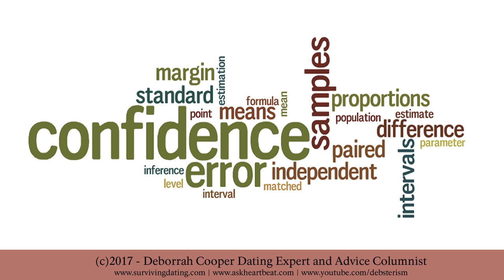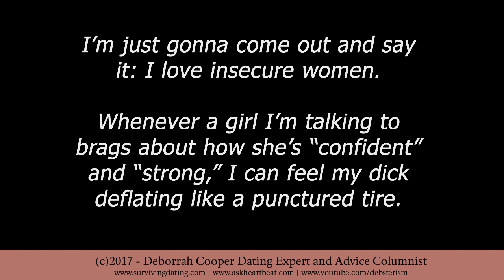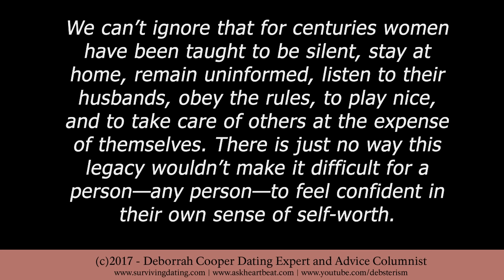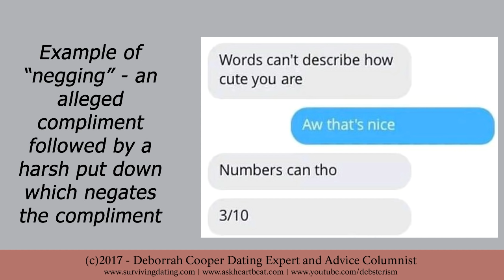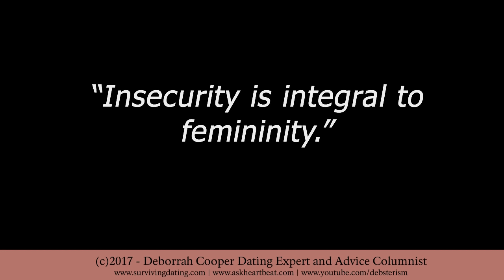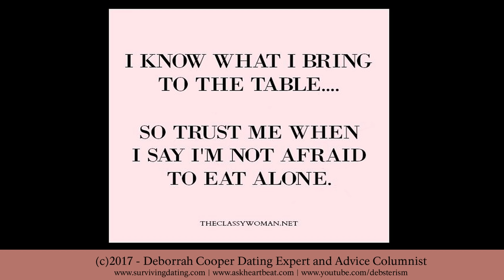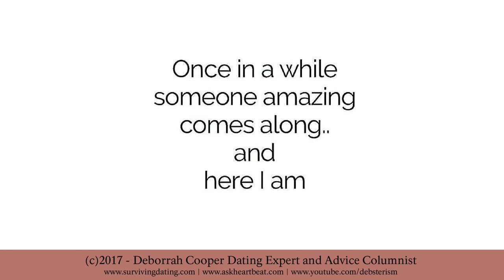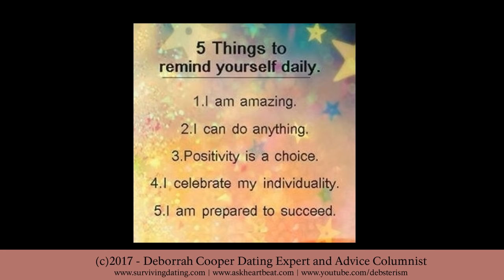RELATIONSHIP ADVICE - Crushing a Woman's Self-Esteem and Confidence?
Single women with confidence and high self esteem are at risk of being targeted by predators whose sole goal is to break their spirits. These guys seek to knock you off your high horse, shake your confidence, and damage your self-esteem in order to WIN some sick game of mental manipulation and control.

Learn what confidence is, and the five tactics used to break the confident woman with high self esteem. Tips for how to recognize when one of these guys has come into your life so you can quickly NEXT! him.

CATCH DEB LIVE!
Every Tuesday at 6:00 PM (PST) Deb goes in hard, responding in her no-nonsense but hilarious way to dating advice questions submitted by channel visitors on WTF!? TUESDAY.  On THINK ABOUT IT THURSDAY Deb presents lessons in love and life that most people prefer to avoid and don’t want to talk about. And on SHYT TALKING SATURDAY and/or SUCKA FREE SUNDAY, she responds to your questions and discusses controversial issues in modern culture, gender issues, marriage, dating, and other interpersonal relationships.

Become a subscriber to THE DEBSTERISM CHANNEL and join the excitement! Don’t miss a show; be sure to click that bell symbol to get instant notifications of when we go live, because sometimes Deb just POPS UP with no notice for MONKEYSHINES MONDAY, WEDNESDAY WISDOM, or FUCKERY FRIDAY!

FIND WHAT YOU'RE INTERESTED IN
There are more than 500 videos on this channel which address a wide variety of issues and questions singles and marrieds have on love, dating, romantic intimacy, relationships, interracial dating, verbal and mental abuse, why men cheat, what men want, marriage and divorce, single men, single women, and modern U.S. culture. Get free relationship advice! Find videos which address topics of interest to you by using the SEARCH THIS CHANNEL function.

SUBMIT YOUR DATING/RELATIONSHIP ADVICE QUESTIONS
Use this form and submit your advice question in either text form or a short video that you can record right on your phone or computer!